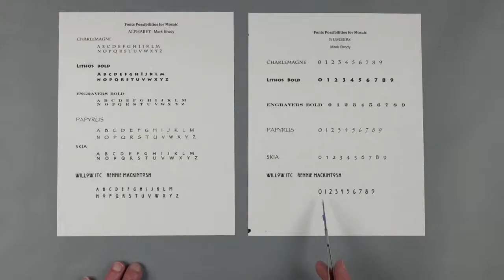Mosaic Lettering A to Z with Mark Brody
Mark Brody has brought his talents and knowledge to MAO with “Mosaic Lettering A to Z.”

If you've ever wondered how to incorporate words or numbers into your mosaic art work or wanted to create letters that are stylized, proportionate, and cut with precision, this is the course for you.

Mark Brody is sharing his unique and successful approach to lettering in mosaic art through many easy and achievable techniques. “Mosaic Lettering A to Z” is a great course for using different fonts from the very simple to the more detailed and expressive. Mark will demonstrate his step-by-step process for creating words in mosaic art on three separate projects.

In this course you will learn:

- How to use a grid for setting simple square tiles to create words
- How to choose the best color values to have your words stand out
- How to choose the best fonts for visual effect
- How to set the letters for the best kerning or proportionate spacing
- How to choose the best substrates and materials for lettering
- How to cut the tesserae into shapes that will keep your letters clean and readable
- How to create movement around the letters so your background has flow and balance

Each project in this course is designed to take you through the simple to the more advanced steps in the process. Each project is created in glass squares (or stained glass), which is Mark’s preferred choice of materials. You can create your projects with any material you like and still learn all of Mark’s techniques and achieve success.

In addition to this course you can enjoy Mark's other MAO course "How to Create a Vertical Fountain"

I have big plans this weekend and I won't bore you with the list but I do know I want to get into my studio and do some creating. I hope you can take some time to feel the creative vibes and get into your space and create.